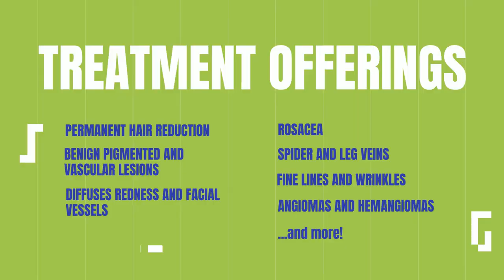Introducing the Candela Gentlemax Pro PLUS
Introducing the Candela Gentlemax Pro Plus! The just-launched PRO PLUS is equipped with a new, larger spot size (largest spot size yet!) and higher rep rate that will allow more treatments per day and higher profitability for your business. The short pulse durations will allow practitioners to treat finer residual hair. The new Candela Gentlemax Pro Plus treats all of the below, allowing businesses to maximize their service offerings:

-Permanent hair reduction
-Benign pigmented and vascular lesions
-Diffuse redness and facial vessels
-Rosacea
-Spider and leg veins
-Fine lines and wrinkles
-Angiomas and hemangiomas
-Venous lake
-Port wine stains
-Nail fungus
-Telangiectasia

We are the only company to rent these brand new. You can rent a BRAND NEW Candela Gentlemax Pro Plus for as little as $2,298 / month.